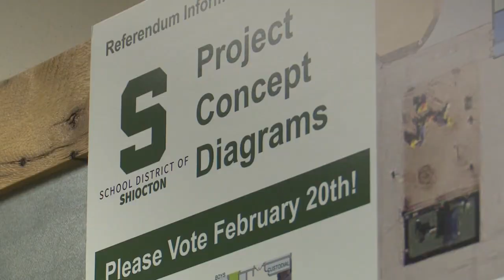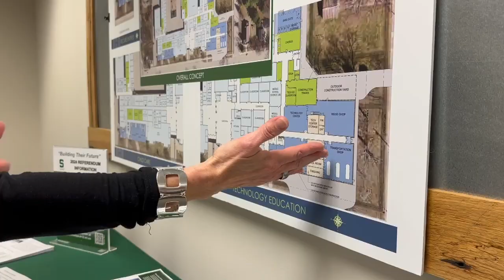Balancing education benefits with tax implication in Shiocton referendum